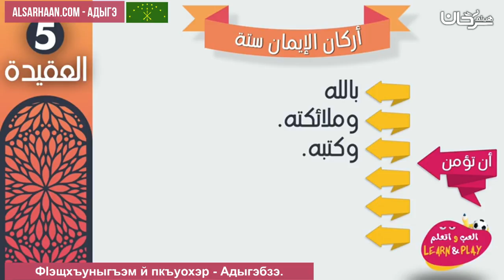ФӀэщхъуныгъэм й пкъуохэр Адыгэбзэ